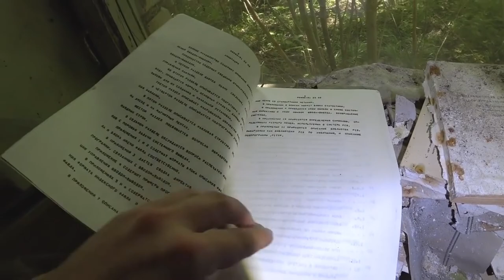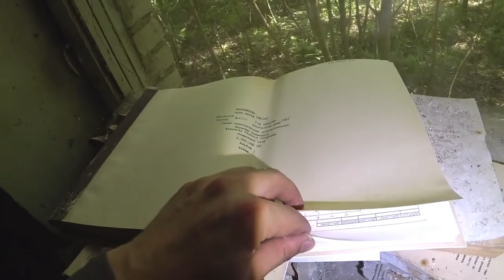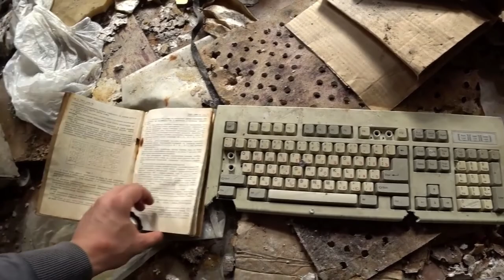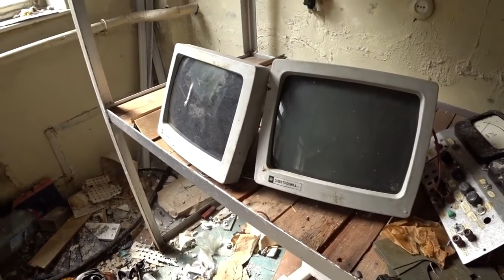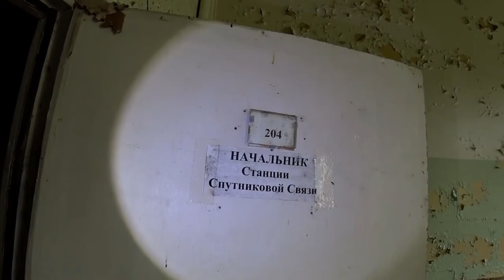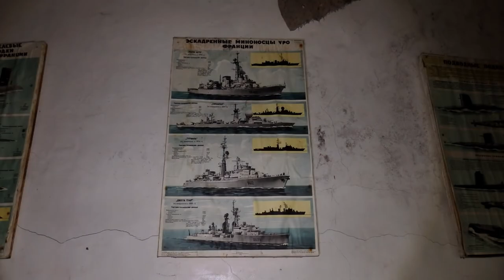Заброшенная военная база СССР №1